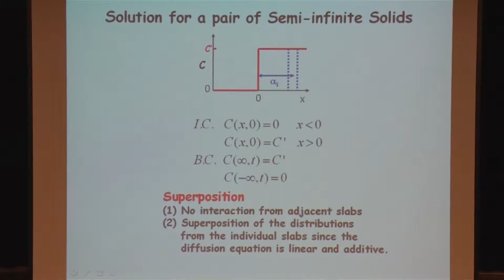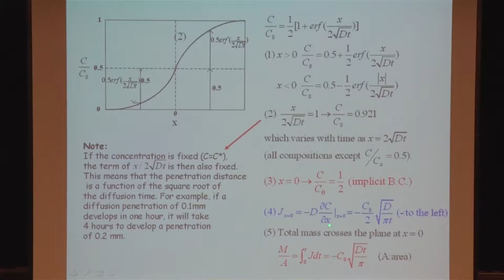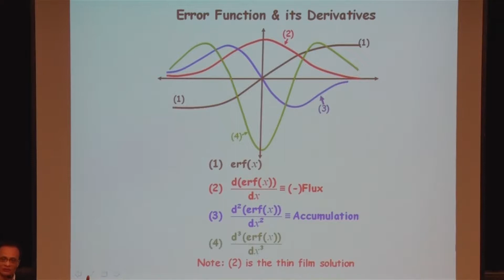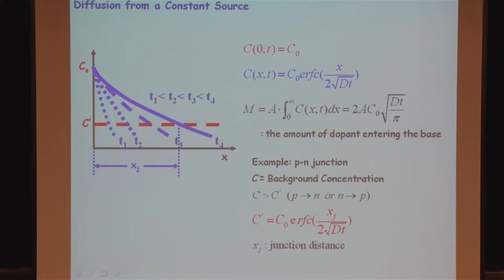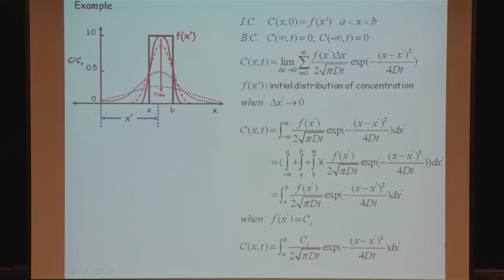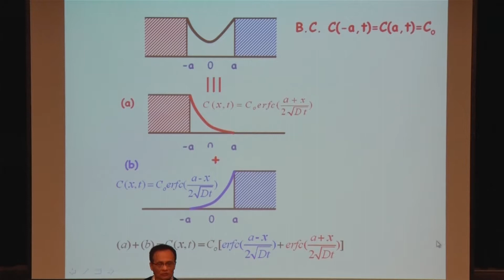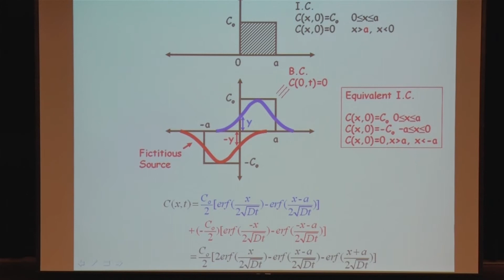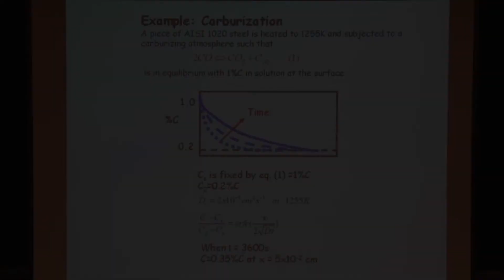10520簡朝和教授擴散與相變化_第5D講 Review:Transient state-Error function solution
國立清華大學簡朝和教授 - 擴散與相變化課程